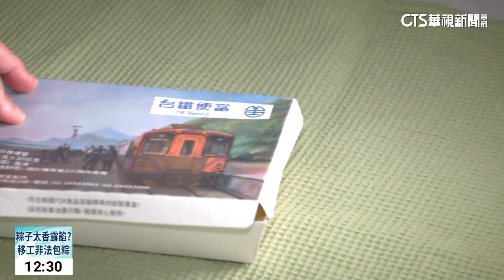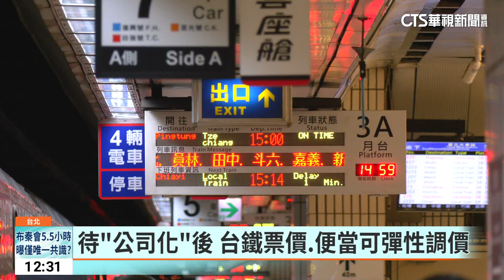60元便當「沒賠本賣」 台鐵：目前沒調價規劃｜華視新聞20230619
之前曾報導過，已經28年凍漲的台鐵票價正在研擬漲價方案，現在卻傳出台鐵內部也計畫要調整台鐵便當的售價。雖然台鐵財報資料台鐵便當銷售表現亮眼，但物價上漲，台鐵便當的低價不符成本，80元便當只是剛好打平，60元便當更是賣一個賠一個。台鐵回應，60元便當並沒有賠本，只是利潤不高，目前沒有調整價格的規畫。